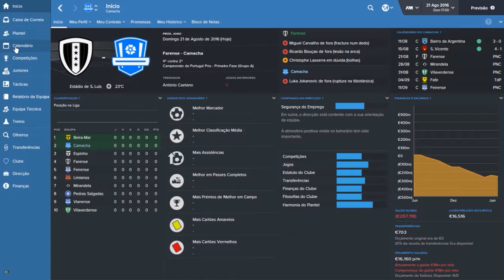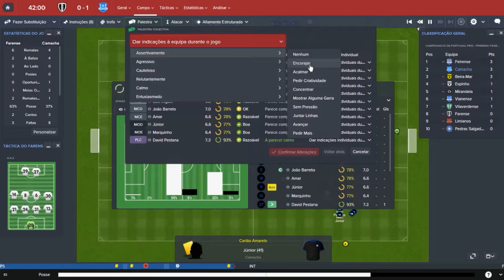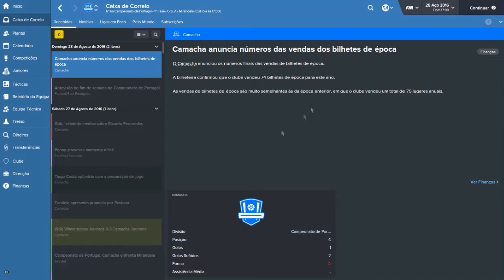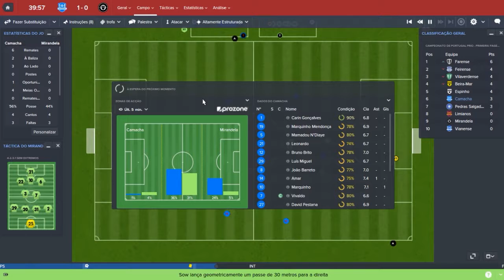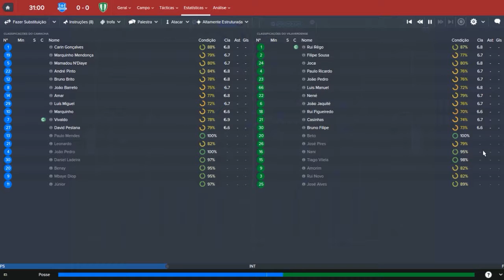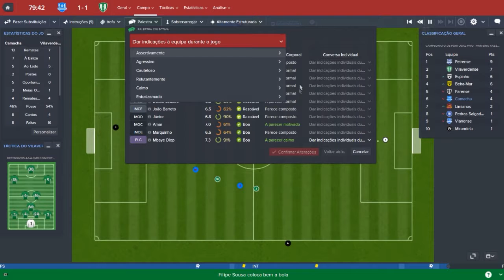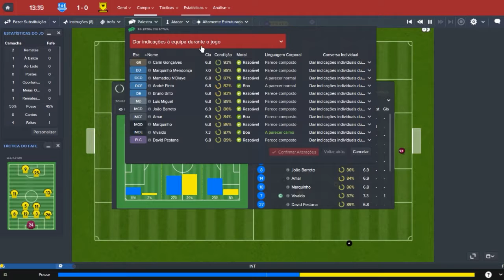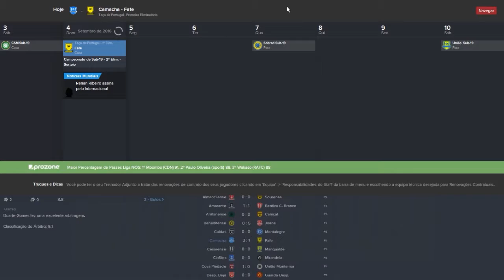Football Manager 2016 - [Ep.14 Camacha] Miúdo Maravilha